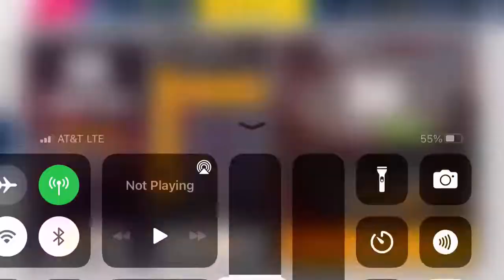Asphalt 9 - Lamborghini Miura Concept Looper Prix: Qualifier 1